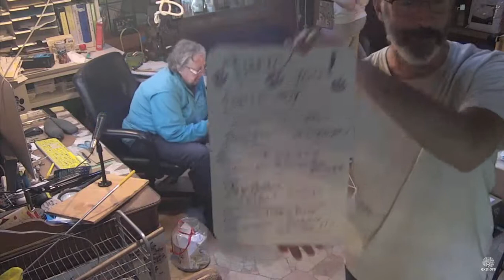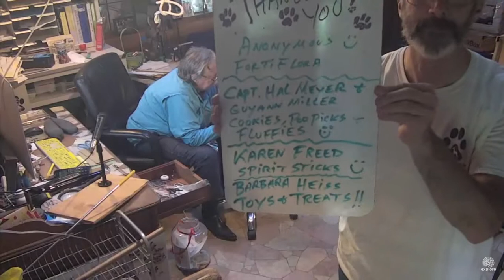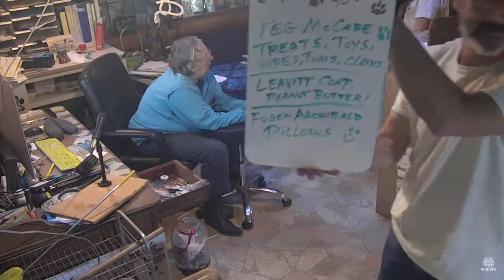SDP Trainer Talk. Mail Call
Megan Q & A for CP's :)  Mail Call